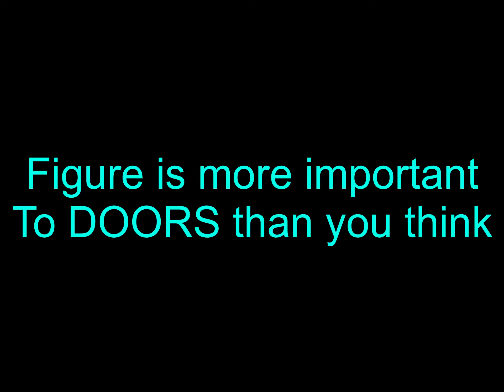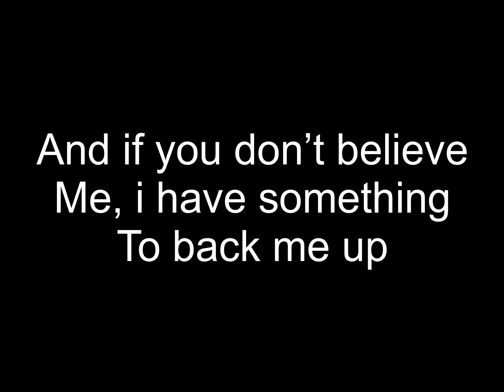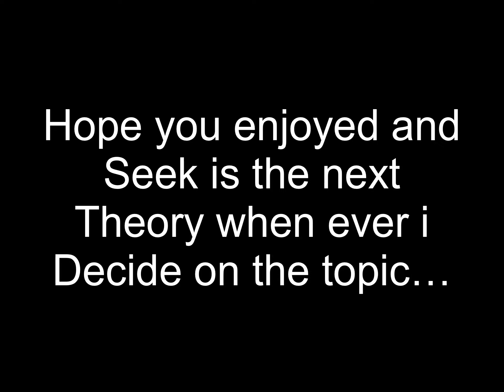Figure is more feared by other entities than us… -Roblox Doors Theory- *READ DESCRIPTION*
Context: Figure vomits to make him stronger shown in door 100. Figure is responsible for the wreckage throughout the hotel. Figure was very weak in door 50 and unstable until he vomited in door 100 and then he was stable and was very strong. Every time Figure vomits he goes rouge or he gets stronger until the next time he vomits. Other entities fear figure due to his outrageous traits and behaviour.

And thats context, hope lsplash or redibles watches this and gives me a maybe.